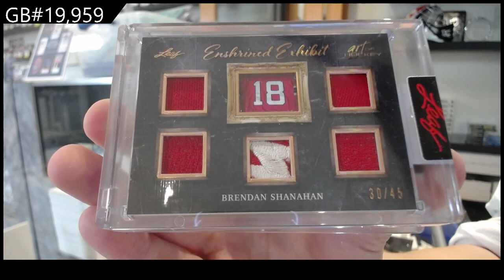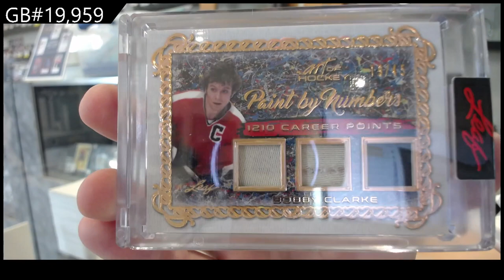2022 Leaf Lumber Hockey Box Break - C&C GB #19,959